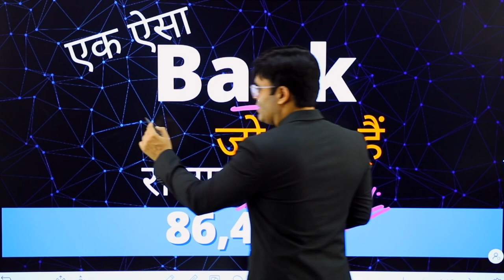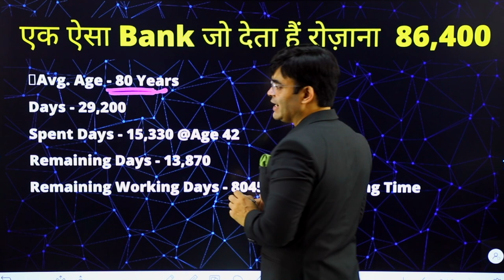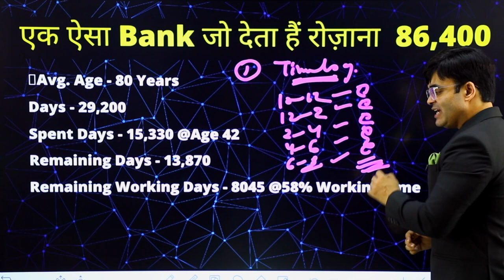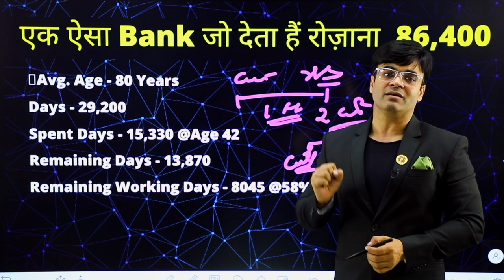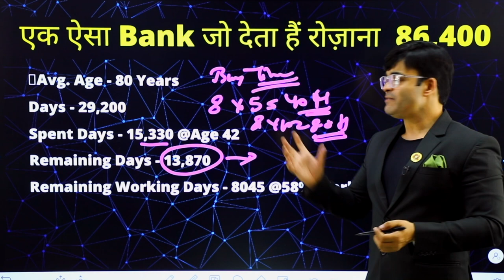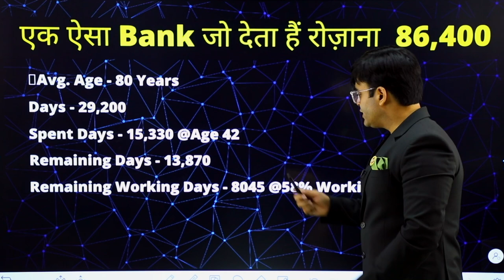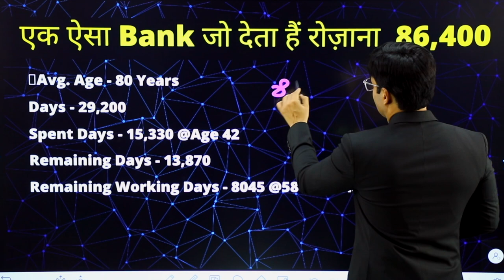एक ऐसा Bank जो देता है रोज़ाना 86,400 | Dr. Amit Maheshwari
In this video, Dr.Amit Maheshwari Sir Is Telling You About a Bank Which Gives you 86,400 Daily.